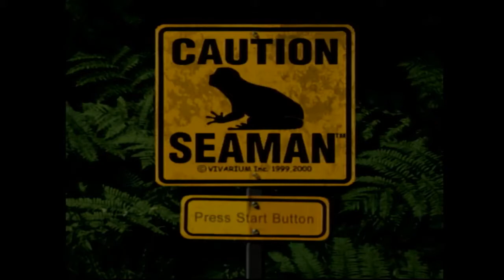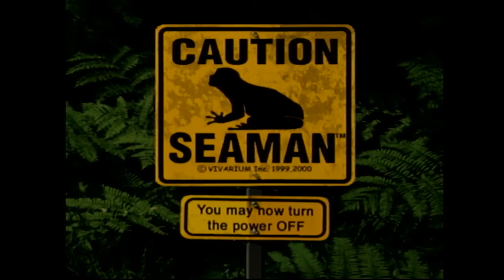Gillman's Got Leggies! | The Care and Feeding of Seaman (9)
Leonard Nimoy brings up a very special happening in the life cycle of Seaman. That's right, their bodies will begin to change soon! Join Jazzy as he gets perhaps unnecessarily excited over said change and showers the gillmen with praise that they may or may not comprehend.